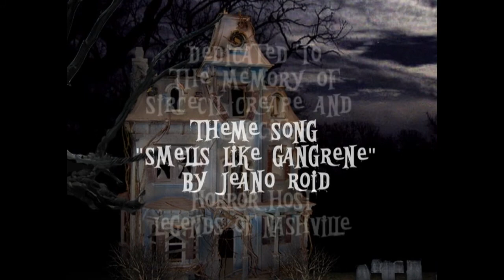Dr Gangrene Presents - The Aerialist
A circus performer named Mario (Mike Conners) and part of a high wire act called The Flying Petruzios has an argument with his father over his cheating wife (Yvette Vickers). That night his father takes a fall from the trapeze, and lies near death in a hospital. Mario eventually decides to go back to work, and gets a supernatural hand with the job.

From a 1959 episode of One Step Beyond, starring Mike Conners, Yvette Vickers, Robert Carricart.